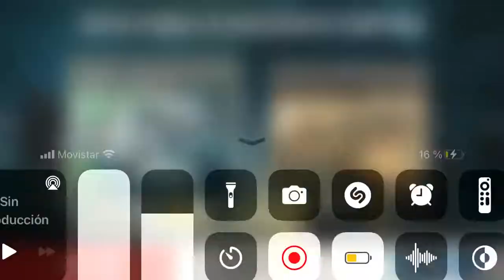BiA3 pvp deshojando flores 💪🤣